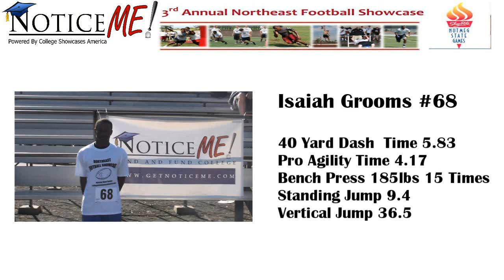Number 68 Isaiah Grooms